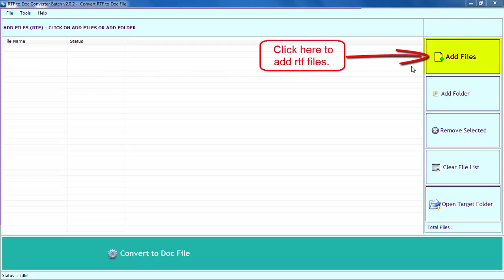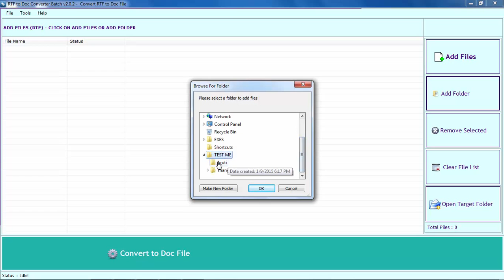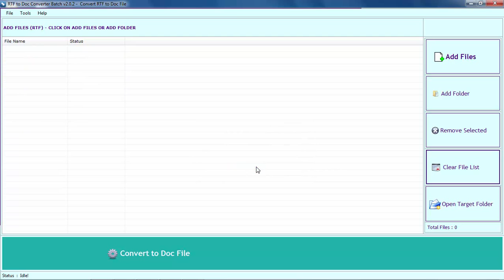How to convert RTF to Doc files?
How to convert RTF to Doc files. In this video, you will witness how to convert Rtf files into Doc files.

The first phase is to dump those Rtf files which you want to convert in Doc. For this you have to click on Add Files or if you want to dump a folder full of Rtf files you can click on Add Folder. Then you have to click on ‘Convert to Doc File’ command to complete the work. If you have selected a wrong file then you can clear the list by clicking on ‘Clear File List’.

Rtf to Doc converter is an apparatus created to convert Rtf files into Doc files. It also has the ability to convert Rtf into all formats of MS word. The software poses latest features which save both time and effort of the user. The need for this type of software aroused because files converted in Doc provide better formatting. The software performs well in all versions of windows whichever is installed in the system. It is the best Rtf to Doc converter in this particular field.